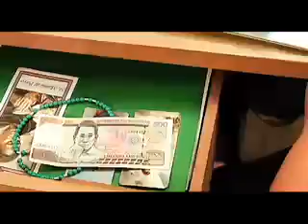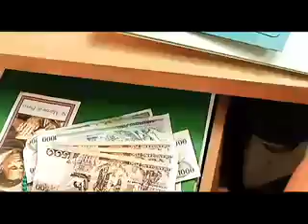JUANA CHANGE FIXER